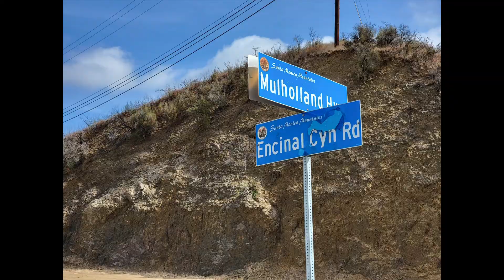Malibu: Cars & Coffee, Jay Leno's Maserati, & the Rock Store, Mulholland Hwy.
Malibu: Cars & Coffee, October, 24, 2021